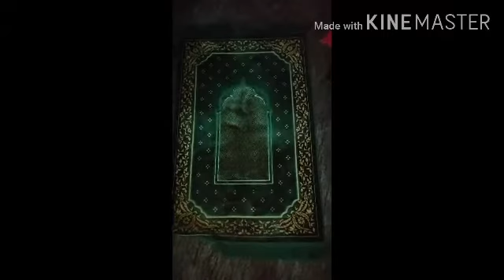Quarntine days☺️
Support me